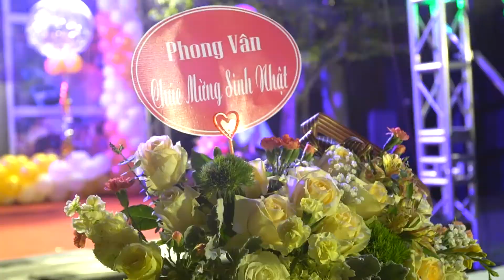Sinh nhật 1 năm Karaoke Việt Đức Luxury